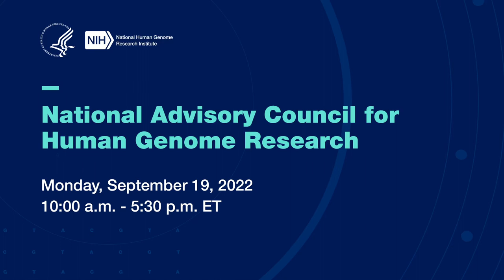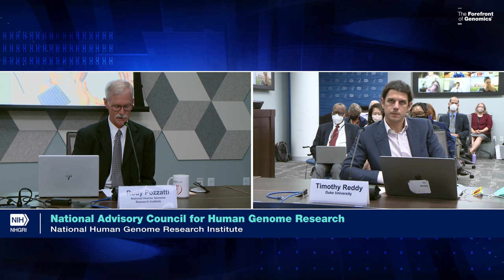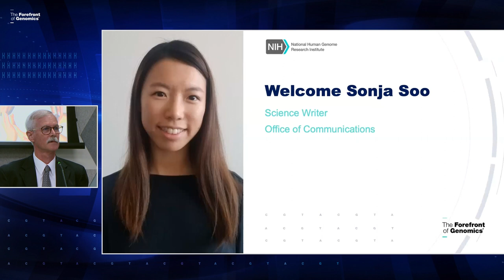Introduction of New Council Members, NHGRI Staff, Liaisons and Guests (NACHGR September 2022)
September 19, 2022 - The National Advisory Council for Human Genome Research (NACHGR) holds an open session for its 976th annual meeting.

Rudy Pozzatti, Ph.D., deputy director, NHGRI’s Division of Extramural Operations, introduces new council members, NHGRI staff, liaisons and guests.